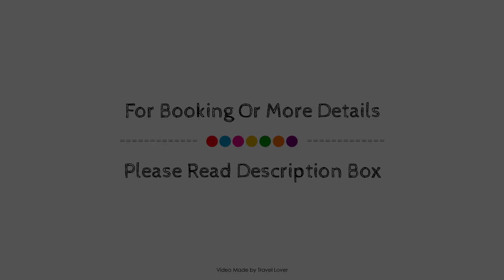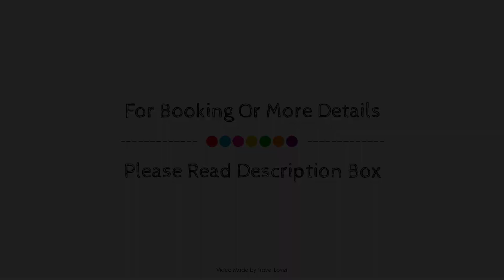Rose And Crown, Bath, United Kingdom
Searching For
1. Rose And Crown - Bath
2. Rose And Crown - Bath Virtual Tour
3. Rose And Crown - Bath Rooms
4. Rose And Crown - Bath Amenities
5. Rose And Crown - Bath Videos
6. Rose And Crown - Bath Offers
7. Rose And Crown - Bath Deals
Audio Credit:
Track Title: Reasons To Hope
Artist: Reed Mathis